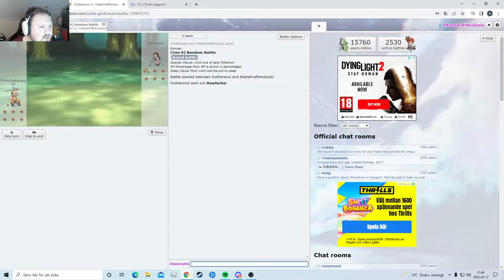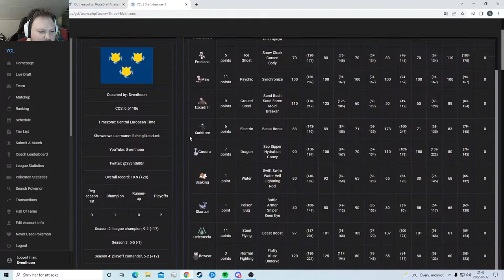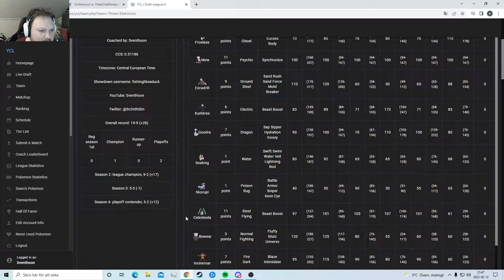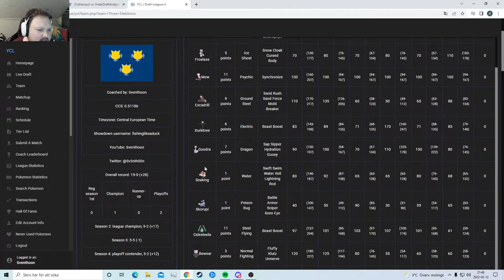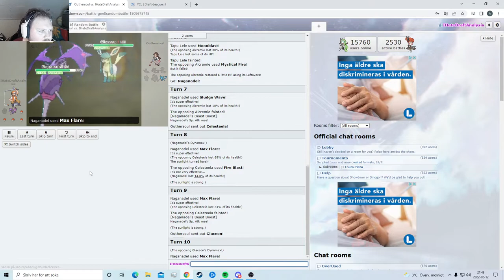"Don't watch this it is a waste of time." YCL Season 5 Three Elekitrons Draft Analysis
Did I tell you I don't like to make draft analysis videos?

Have a wonderful morning tomorrow!
Sven

Come check out the YouTube Challenger League squad below!